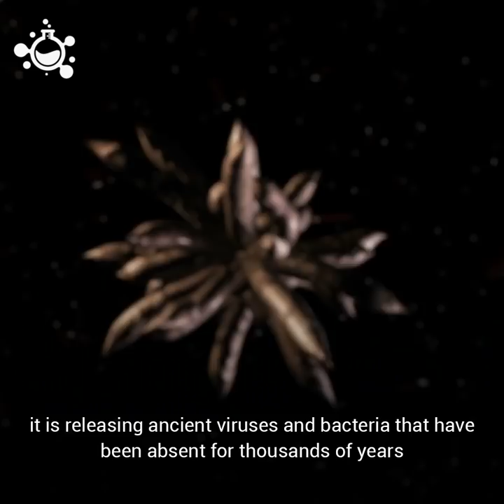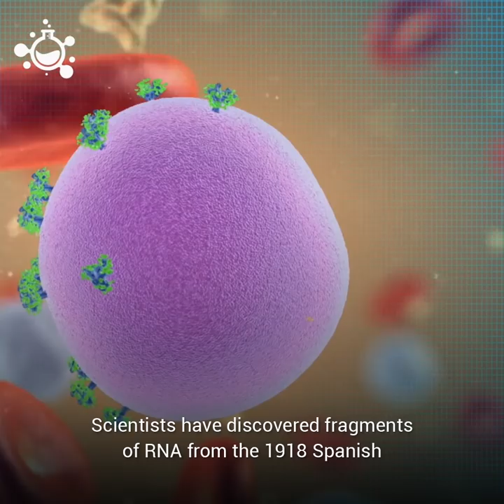Mammals may host over 320,000 undiscovered viruses!